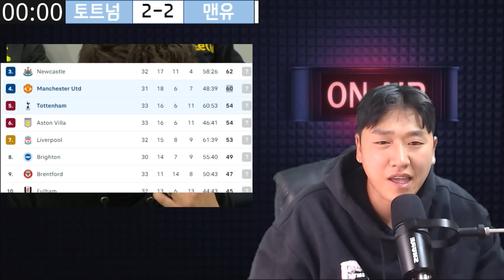손흥민이 컷백에 집착하는 이유는? + 손흥민 9호골 득점의 비밀 [토트넘 vs 맨유]